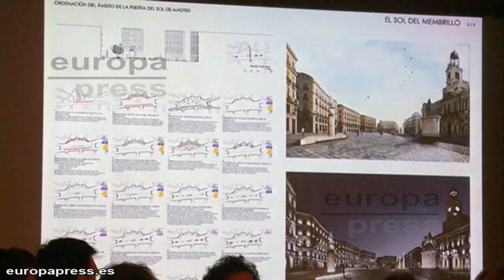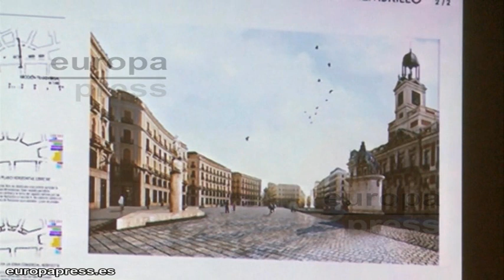'El Sol del Membrillo', la apuesta ganadora de Sol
La propuesta ganadora de Piensa Sol, el concurso de ideas promovido por el Colegio de Arquitectos de Madrid (COAM) para reformar la Puerta del Sol, ha sido 'El Sol del membrillo', de Linaza Soro y Sánchez González Arquitectura, planteando pequeños espacios estanciales en el acceso a la plaza desde las calles Preciados y Carmen, junto con maceteros para aportar algo de sombra, al tiempo que mueven la estatua ecuestre de Carlos III para ubicarla frente a la sede del Gobierno regional.